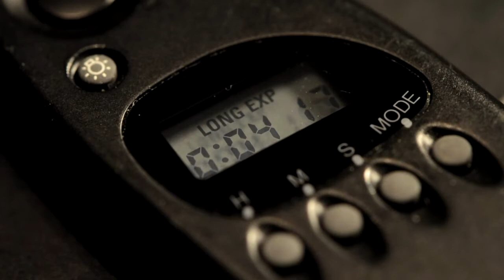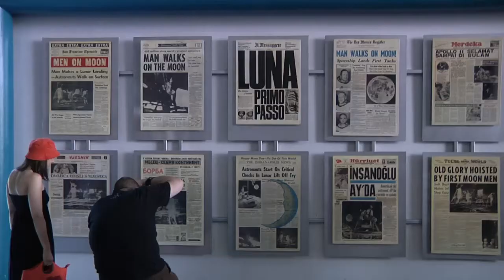Photographing the shuttle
How and why I shot a shuttle launched in April 2010. A one-man operation shooting with Panasonic HMC150, Nikon D300s, JVC camcorder (car cam), D3, D2x, Audiotechnica shotgun & stereo mics, Zoom H4, Rolls portable pre-amp, lots of tripods and a tent.